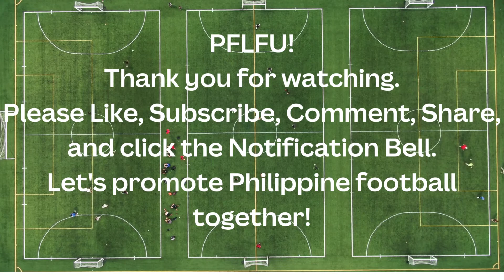James Younghusband Highlights